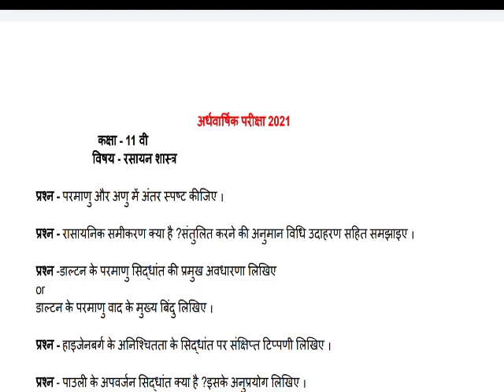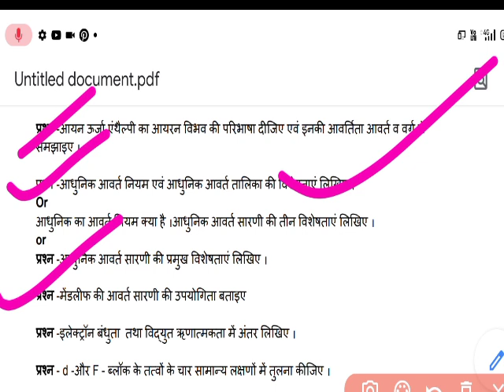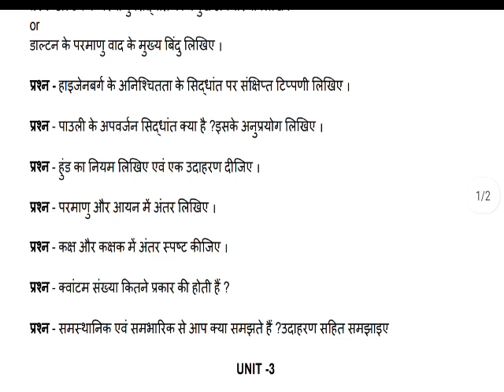Half Yearly Exam Paper 11Chemistry 2020 -21/अर्धवार्षिक परीक्षा 2021/रसायन शास्त्र का पेपर ऐसा आएगा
Half Yearly Exam Paper Chemistry 2020 -21/अर्धवार्षिक परीक्षा 2021/रसायन शास्त्र का पेपर ऐसा आएगा